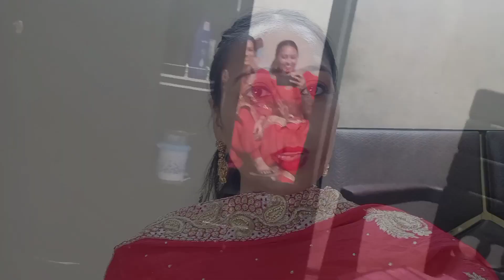karwa chauth look special//dowe bhena ne paye red suit/different hair style//karwa chauth vlog video